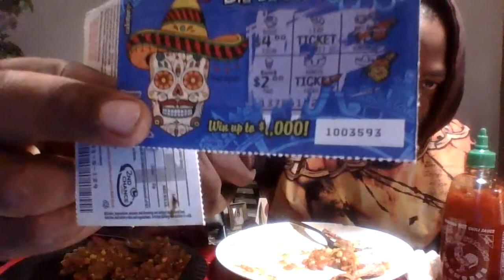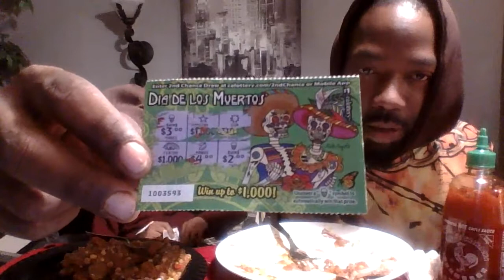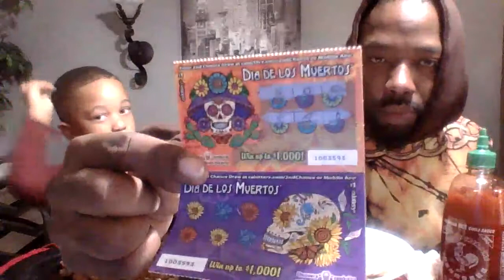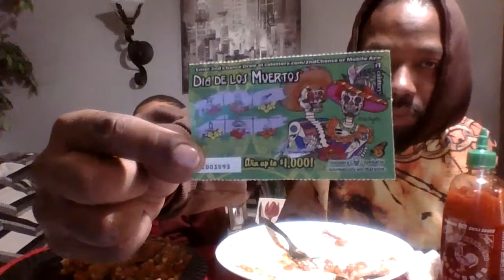Wallah's Wave Succotash from Champagne's Kitchen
Wallah eats, home cooked Succotash from Champagne's Kitchen.
watch as he finishes off with C.A. lotto Dessert!